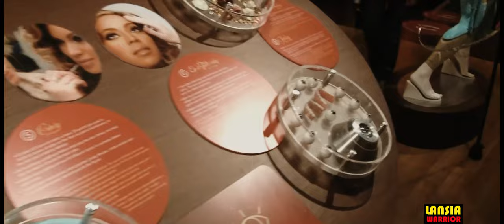Visiting Madame Tussauds Hollywood